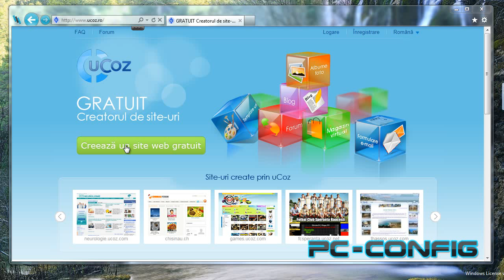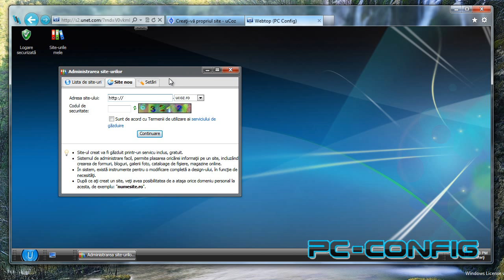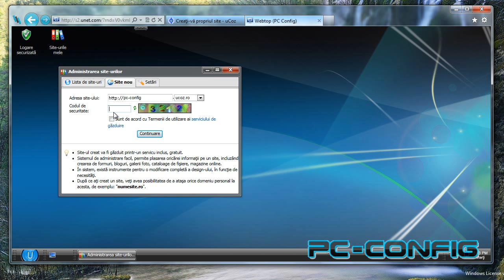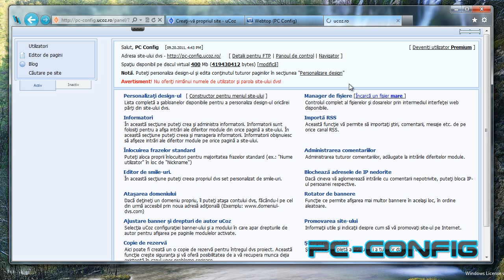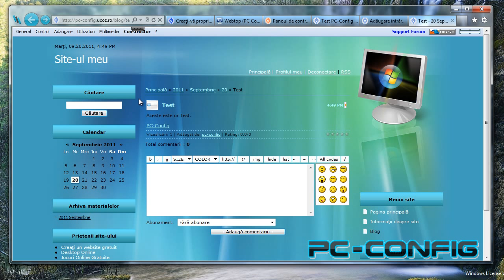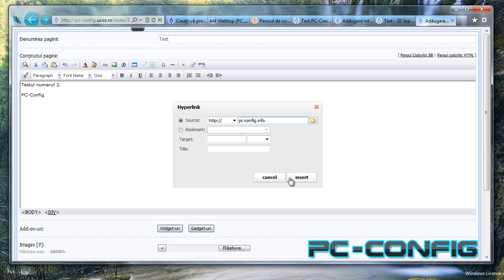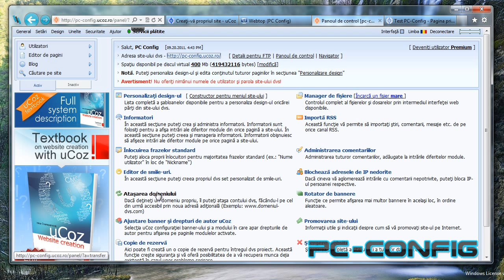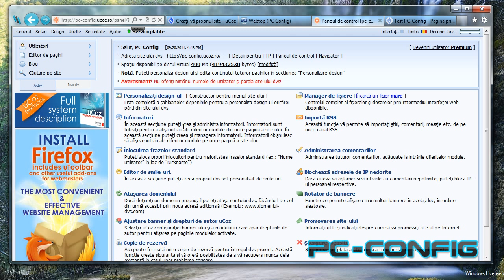Cum se poate creea un website folosind sistemul uCoz